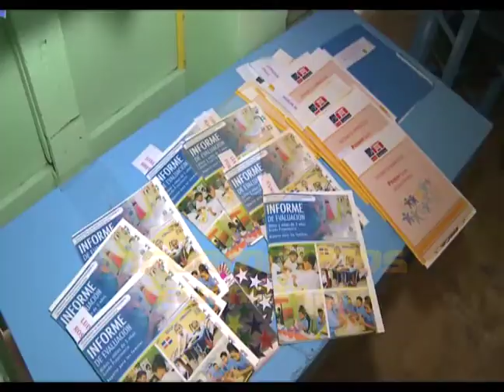Diputados rechazan aumento de tarifa de colegios privados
Diputados de diferentes bancadas rechazaron hoy un posible aumento en la tarifa de los colegios privados para el próximo año escolar 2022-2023.

Las Instituciones Educativas Privadas aumentarán sus cuotas mensuales, a partir del próximo año escolar y ya lo están notificando a los padres y tutores.

Los incrementos en las cuotas mensuales van de un 10 % a un 25 %, dependiendo del centro educativo y en lugar donde esté ubicado.